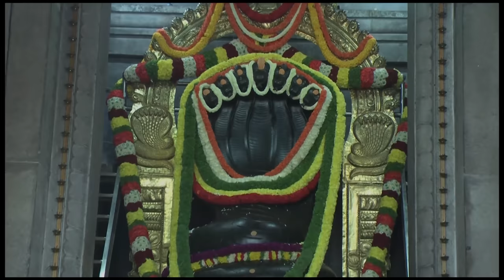ಹತ್ತು ವರ್ಷ ಚಿಕ್ಕ ವರಂತೆ ಕಾಣಲು ಈ ವಿಡಿಯೋ ನೋಡಿ - Dr. Gowriamma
You can also write to us on

ಹತ್ತು ವರ್ಷ ಚಿಕ್ಕ ವರಂತೆ ಕಾಣಲು (Look ten years younger)
ಯೌವನ ಹೆಚ್ಚುವ ಉಪಾಯಗಳು (Ways to increase youthfulness)
ಯೌವನ ರಹಸ್ಯಗಳು (Secrets of youthfulness)
ಯೌವನ ಸಂಪಾದನೆ (Youthful transformation)
ಹತ್ತು ವರ್ಷ ಚಿಕ್ಕ ವರಂತೆ ಕಾಣುವ ಕೃಮಿಗಳು (Products for looking ten years younger)
ಯೌವನ ಮೀರಿ ಹೋಗಿದೆಯೆಂದು ಭಾವಿಸಿದ್ದೀರಾ? (Do you think you've lost your youth?)
ಹತ್ತು ವರ್ಷ ಚಿಕ್ಕ ವರಂತೆ ಕಾಣುವ ಉಪಾಯಗಳು (Methods to look ten years younger)
ಯೌವನ ಮೀರಿದ ಚರ್ಮ ಸ್ವಾಸ್ಥ್ಯ (Skin health beyond youthfulness)
ಹತ್ತು ವರ್ಷ ಕಡಿಮೆ ವಯಸ್ಸಿನ ಗುಣಗಳು (Qualities of youthfulness at a younger age)
ಯೌವನ ಪಡೆಯುವ ನೆಪಾಳಿ ಪ್ರಕ್ರಿಯೆ (Process to regain youthfulness)
ಹತ್ತು ವರ್ಷ ಕಡಿಮೆ ವಯಸ್ಸಾಗಿ ಕಾಣಲು ಉಪಯುಕ್ತ ಪ್ರೊಡಕ್ಟ್‌ಗಳು (Useful products to look ten years younger)
ಮುಖ ಯೌವನ ಸುಧಾರಣೆ (Facial rejuvenation)
ಚರ್ಮ ಆರೋಗ್ಯ (Skin health)
ಮುಖ ಯೌವನ ಸಲಹೆಗಳು (Tips for facial youthfulness)
ಹತ್ತು ವರ್ಷ ಕಡಿಮೆ ವಯಸ್ಸಾದಂತೆ ಕಾಣುವ ಹೆಚ್ಚುವರ್ಷ ಪದ್ಧತಿಗಳು (Anti-aging techniques for looking ten years younger)
ಯೌವನ ಆಹಾರ ಮತ್ತು ಪ್ರಯಾಸಗಳು (Youthful diet and exercises)
ಯೌವನ ಚರ್ಮ ನೀಡುವ ಮನೆಮದುವೆ ಸಲಹೆಗಳು (Home remedies for youthful skin)
ಚಿಕ್ಕ ವಯಸ್ಸಿಗೆ ಹೋಗಲು ಉಪಯುಕ್ತ ವಸ್ತುಗಳು (Useful items for looking younger)
ಮುಖ ಯೌವನ ಸುಂದರ್ಯ ಚಟುವಟಿಕೆಗಳು (Activities for facial beauty and youthfulness)
ಹತ್ತು ವರ್ಷ ಚಿಕ್ಕ ವರಂತೆ ಕಾಣುವ ಪ್ರಕ್ರಿಯೆಗಳು (Procedures for looking ten years younger)
ಚರ್ಮ ಹೊಗಳಿಕೆಗಳು (Skin care)
ಮುಖ ಯೌವನ ಸಂರಕ್ಷಣೆ (Facial preservation)
ಯೌವನ ಕಾರಣಗಳು (Causes of youthfulness)
ಹತ್ತು ವರ್ಷ ಚಿಕ್ಕ ವರಂತೆ ಕಾಣಲು ಹೇಗೆ ಶುರು ಮಾಡಬೇಕು (How to start looking ten years younger)
ಮುಖ ಯೌವನ ಪ್ರಕ್ರಿಯೆಗಳು (Facial rejuvenation procedures)
ಹತ್ತು ವರ್ಷ ಕಡಿಮೆ ವಯಸ್ಸಾಗಿ ಕಾಣುವ ಹೊಸ ಪದ್ಧತಿಗಳು (New techniques for looking ten years younger)
ಯೌವನ ಮೀರಿದ ಪ್ರಕೃತಿಗೆ ಹೋಗುವ ಪ್ರಕ್ರಿಯೆ (Process to attain nature beyond youthfulness)
ಹತ್ತು ವರ್ಷ ಚಿಕ್ಕ ವರಂತೆ ಕಾಣುವ ಸಂರಕ್ಷಣೆ ಪದ್ಧತಿಗಳು (Maintenance techniques for looking ten years younger)
ಮುಖ ಯೌವನ ಹೊಗಳಿಕೆಗಳು (Facial care practices)
ಹತ್ತು ವರ್ಷ ಚಿಕ್ಕ ವರಂತೆ ಕಾಣುವ ಪ್ರಮುಖ ಪ್ರೊಡಕ್ಟ್‌ಗಳು (Key products for looking ten years younger)
ಯೌವನ ಸಂರಕ್ಷಣೆ ವೈದ್ಯಕೀಯ ಪ್ರಕ್ರಿಯೆಗಳು (Medical procedures for maintaining youthfulness)
ಮುಖ ಯೌವನ ಹೆಚ್ಚುವ ಟಿಪ್ಸ್ (Tips for increasing facial youthfulness)
ಹತ್ತು ವರ್ಷ ಚಿಕ್ಕ ವರಂತೆ ಕಾಣುವ ಮುಖದ ಸಲಹೆಗಳು (Advice for facial youthfulness)
ಯೌವನ ಸಂರಕ್ಷಣೆ ಆಹಾರ ಮತ್ತು ಪ್ರಯಾಸಗಳು (Diet and exercises for maintaining youthfulness)
ಹತ್ತು ವರ್ಷ ಚಿಕ್ಕ ವರಂತೆ ಕಾಣುವ ಮುಖ ಸೌಂದರ್ಯ (Facial beauty for looking ten years younger)